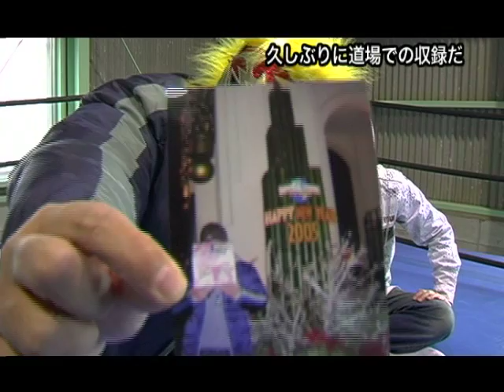めんるちゃ 2005年正月特番延長戦